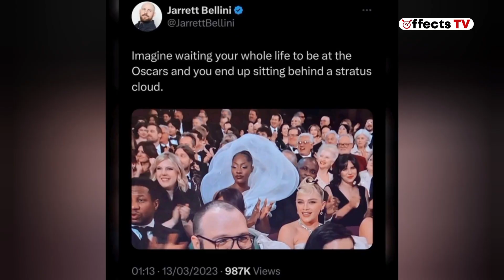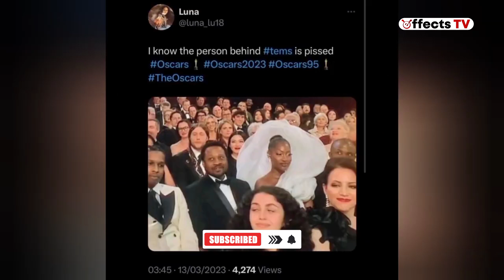TEMS LOST AT THE OSCARS BUT WENT VIRAL FOR HER CONTROVERSIAL OUTFIT